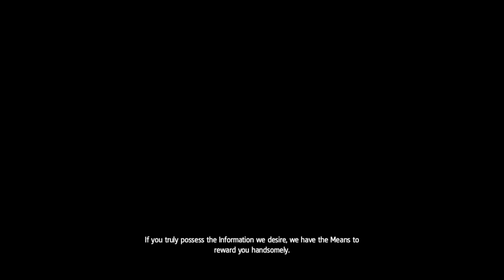WE MEET EDWARD KENWAY - Assassin's Creed IV Black Flag Part 1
This is the first episode in a new series of Assassin's Creed IV Black Flag

In this episode we meet the protagonist Edward Kenway as he fights off enemy ships and end up on a nearby island when he finds the assassin from the other ship and the cat an mouse game begins.